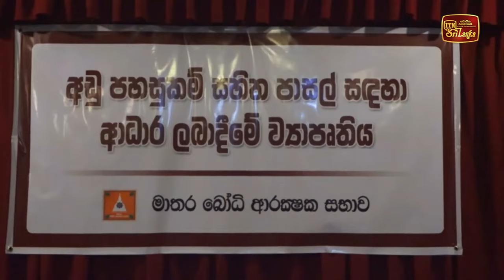Buffalo Travel සිංහල චිත්‍රපටය එළිදැක්වයි